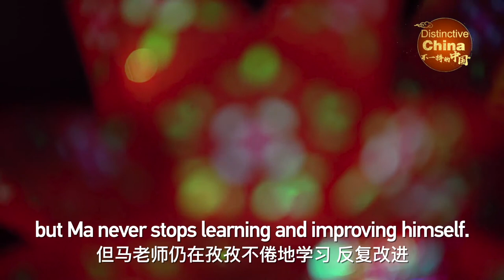Vica’s vlog: The Lantern Festival at Beijing 【北京灯彩】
The Lantern Festival brings the traditional Chinese Spring Festival to a full circle. As an old saying goes: "The snow will fall on lanterns on the 15th day of the 1st lunar month." This is why families across the country hang colored lanterns to add to the festive atmosphere.